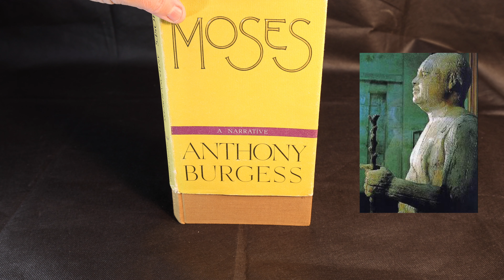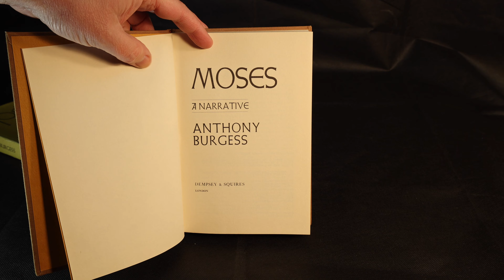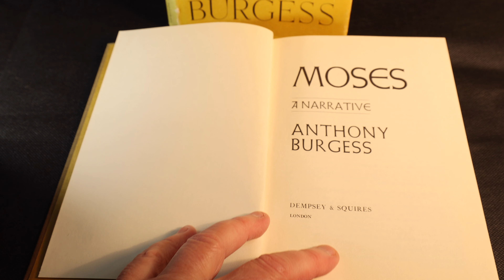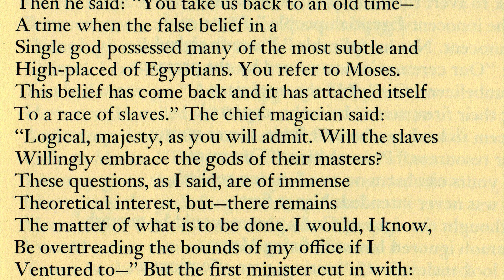Magician vs plague — by Anthony Burgess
FOLLOW THE SCIENCE, maintain a scientific approach, counsels Pharaoh's chief magician regarding certain 'nuisances', viz., the Plagues of Egypt as recounted in Anthony Burgess's 'Moses' (1976). The response to plague is not unlike that of many Western statesmen and officials in the face of the Chinese or Wuhan pestilence of about 3,500 years hence.

At the point at which the chief magician is speaking,

■  the waters of the Nile have been turned into BLOOD. ('Thus saith the Lord, In this thou shalt know that I am the Lord: behold, I will smite with the rod that is in mine hand upon the waters which are in the river, and they shall be turned to blood. And the fish that is in the river shall die, and the river shall stink; and the Egyptians shall lothe to drink of the water of the river.' — Exodus 7:17-18)

■  FROGS are swarming. ('I will smite all thy borders with frogs: And the river shall bring forth frogs abundantly, which shall go up and come into thine house, and into thy bedchamber, and upon thy bed, and into the house of thy servants, and upon thy people, and into thine ovens, and into thy kneadingtroughs: And the frogs shall come up both on thee, and upon thy people, and upon all thy servants.' — Exodus 8:2-4)

■  LICE and GNATS pullulate. ('Lice in man, and in beast; all the dust of the land became lice throughout all the land of Egypt.' — Exodus 8:17)

In the Burgess narrative, the chief magician's disquisition is jolted when he notices 'how dark it is getting'. The narrative continues: 'It was true. They peered through their mesh at thickening air. FLIES. Thick, black, buzzing irritably, flies. Clouds of flies.' ('I will send swarms of flies upon thee, and upon thy servants, and upon thy people, and into thy houses: and the houses of the Egyptians shall be full of swarms of flies, and also the ground whereon they are. There came a grievous swarm of flies into the house of Pharaoh, and into his servants' houses, and into all the land of Egypt: the land was corrupted by reason of the swarm of flies.' — Exodus 8:21, 24)

But it turns out that the chief magician is not very resilient. After murrain and boils, he starts to cave. Pharaoh says, 'You refer to Moses. This belief has come back and it has attached itself to a race of slaves.' The chief magician says, 'Logical, your majesty, as you will admit. Will the slaves willingly embrace the gods of their masters? These questions, as I said, are of immense theoretical interest, but — there remains the matter of what is to be done. I would, I know, be overtreading the bounds of my office if I ventured to —'